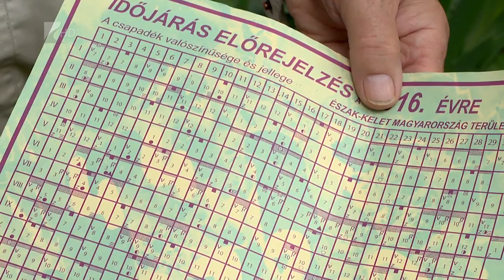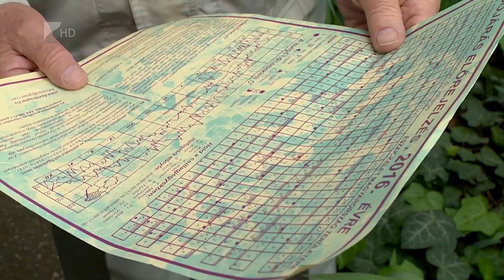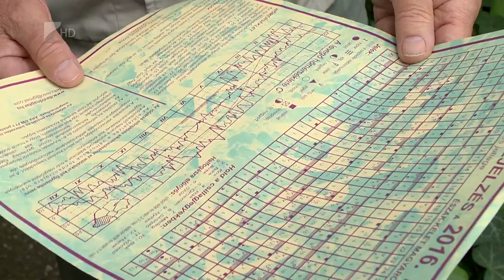Hűvös évet jósol - Kölcsey Tv